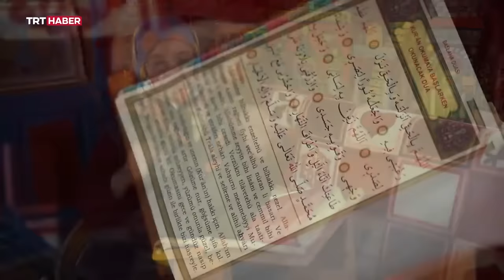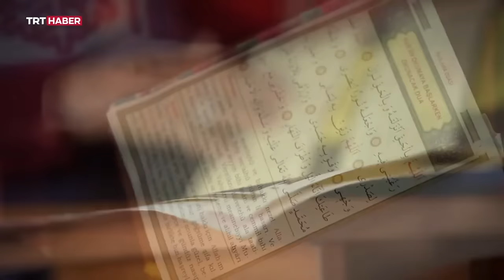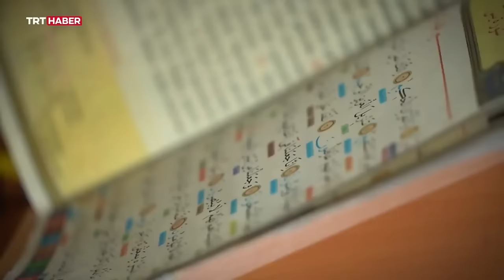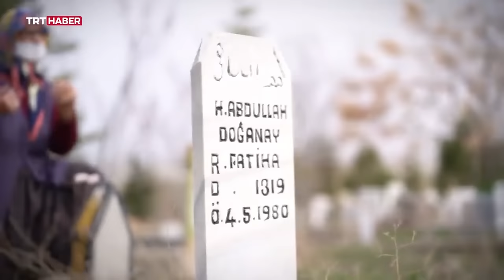Ömür Dediğin Sultan Doğanay Hayat Hikayesi